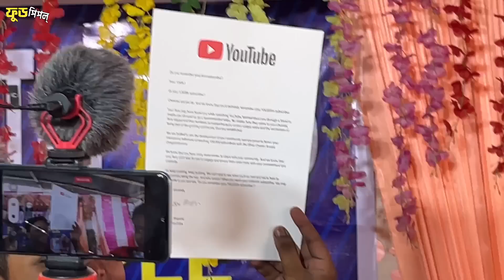এই প্রথমবার GRAND MEET UP এ যা করলাম 🔥আমি জীবনে ভুলতে পারবো না এই দিনটা🥺Food people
JOIN FACEBOOK GROUP :-FOOD PEOPLE
CAMERA
HOSTING, REVIEW,EDITING:-AKSHAY CHAKRABORTY.